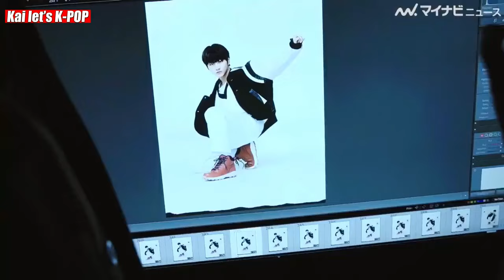WHY FANS ARE MAD AFTER ENHYPEN MEMBER SUNGHOON FAINTED AT JFK AIRPORT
WHY FANS ARE MAD AFTER ENHYPEN MEMBER SUNGHOON FAINTED AT JFK AIRPORT : The life of a K-Pop isn’t easy. From the minute someone starts training and then debuts, their lives are always full of activities and schedules, whether it’s filming, promoting, or traveling for concerts.

One group that has definitely had a full schedule is ENHYPEN.